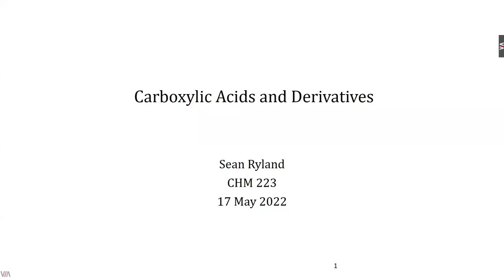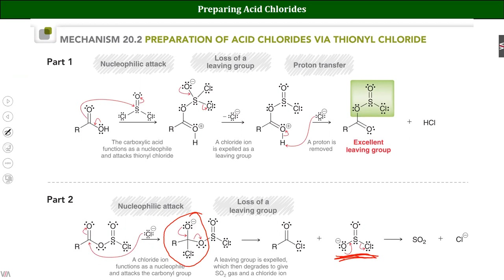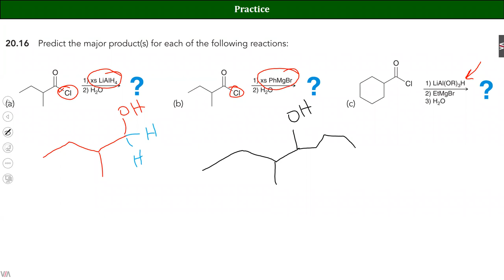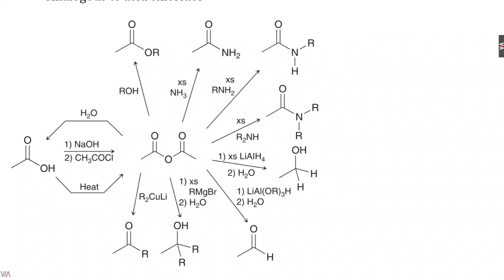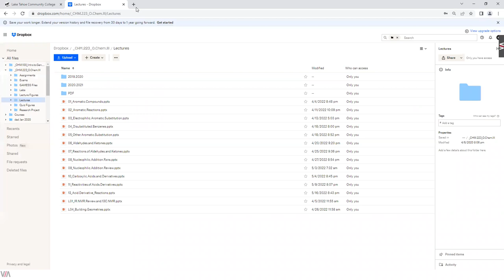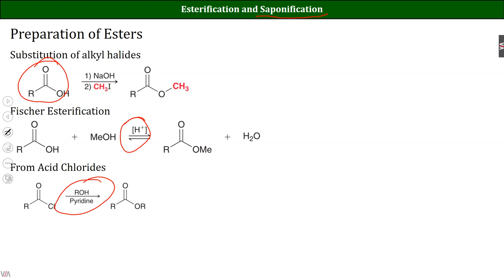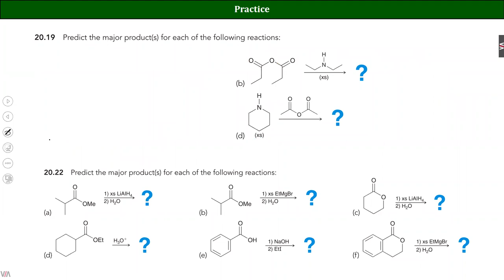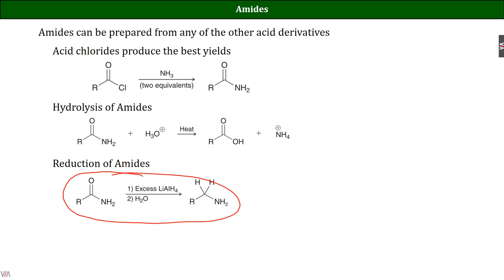Lecture 13 CHM223 Sp2022